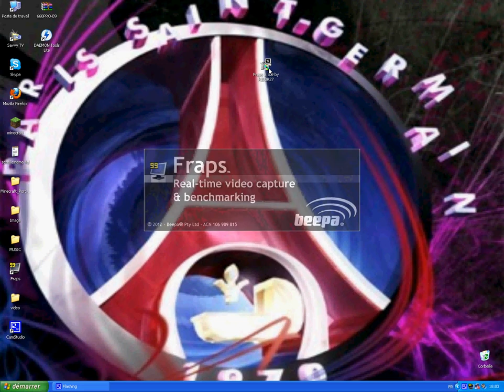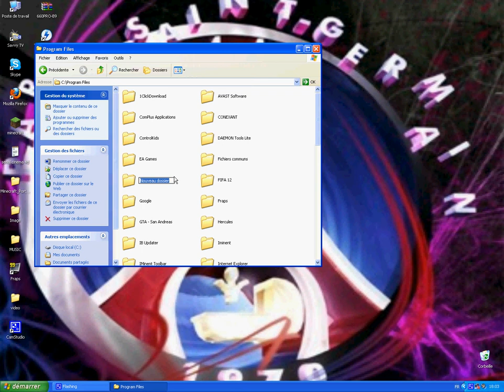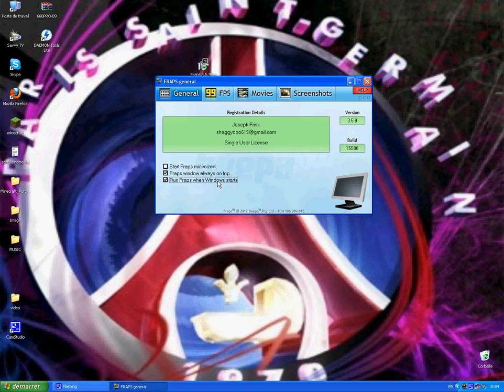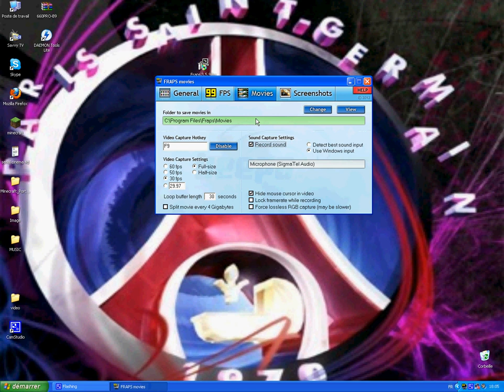Installer Fraps Gratuitement et comment l'utilisé fr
Un MAX de Like et Abonné vous
Lien: